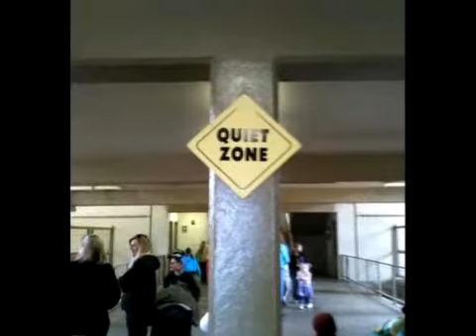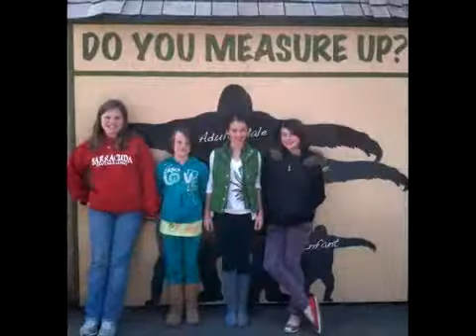A Walk On The Wild Side